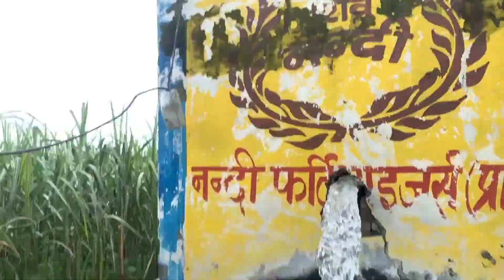Jungal M Mangal || New Vlog || priyanshup1k